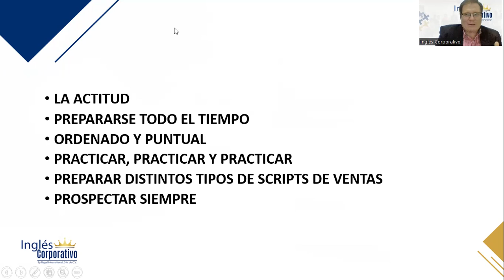4.2 Consejos Para Cerrar mas Ventas